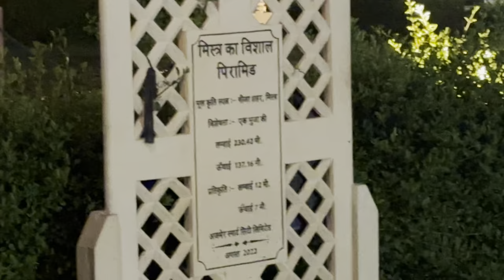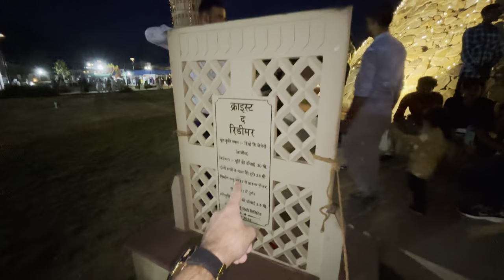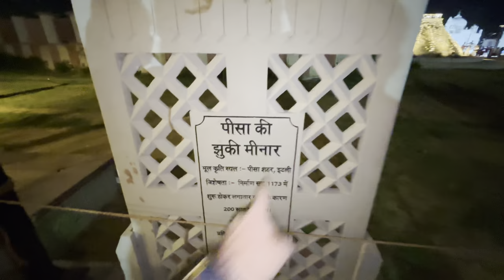7 Wonders Park In Ajmer sharif, Ajmer 7 Ajoobe Vlog 2024, Day out with children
ABOUT VIDEO - mere pyare bhaion aur behno me aaj ke is vlog me aapko me 7 Wonders Park In Ajmer sharif, Ajmer 7 Ajoobe Vlog 2024, Day out with children  - vlog ko aap pura dekhen bina skip kare

7 Wonders Park In Ajmer sharif, Ajmer 7 Ajoobe Vlog 2024, Day out with children

About Me -
HELLO MERE PYARE BHAION AUR BEHNO 🤲🏻 ME KHADIM MOHAMMED CHISHTY KHAS KHADIM/GADDI NASHIN AUR KEY HOLDER BARGAH-E-GARIB NAWAZ KA GHULAM. ME KOSHISH KAR RAHA HU AAPKO PURA HINDUSTAN KE ANDAR KE DARGAHO KI ZIYARAT KARWAU, AAP MERE CHANNEL KO SUPPORT BHAR POOR KARE KYU KI YE CHANNEL MERE SUBSCRIBERS KE LIYE HI HAI SIRF, AAP JAB AJMER SHARIF AAYE TO MIL SAKTE, AJMER DARGAH ZIYARAT PE LEKE JAUNGA AAP SABKO, AUR APNI 2 HOTELS HAI REHNE KE LIYE BHI AAP CONTACT KAR SAKTE HAI, ME UMMEED KARTA HU AAP SABKO AAPKE YE CHANNEL, VLOGS, SHORTS, AUR LIVE VIDEOS ACCHE LAG RAHE HAI, AAP ZYADA SE ZYADA LOGO KO SHARE KARE CHANNEL LINK 🔗 MERA CONTACT NO - AJMER DARGAH SHARIF KHADIM MOHAMMED CHISHTY.

OUR GUESTHOUSE AND HOTEL's ARE AVAILABLE AT DARGAH BAZAAR, AJMER SHARIF.

7 Wonders Park In Ajmer sharif, Ajmer 7 Ajoobe Vlog 2024, Day out with children

YOUR QUERIES -

Khadim Mohammed Chishty Vlogger,

DargahVlogger,

Ajmer Sharif,

अजमेर सेवन वंडर पार्क,

seven wonders park in ajmer,

seven wonder park in ajmer,
seven wonders of ajmer,

सेवन अजूबे अजमेर में,

Ajmer 7 wonders park,

duniya k 7 ajube ab ek hi jagah,

seven wonders park ajmer entry fees,

सात अजूबे अब अजमेर मे,

7 wonders in ajmer status,

ajmer anasagar 7 wonders,

seven wonders park ajmer ticket price,

rajasthan seven wonders park,

ajmer 7 wonders video